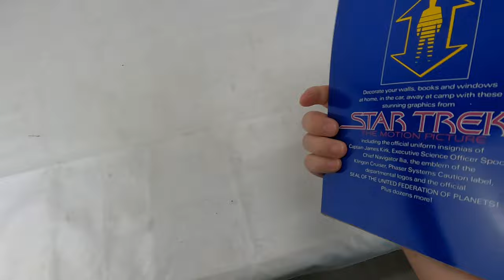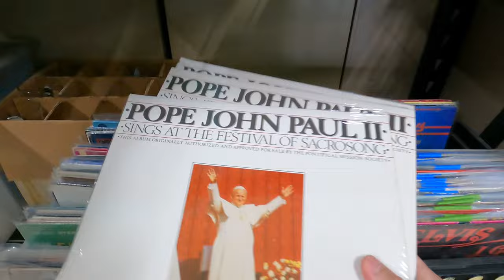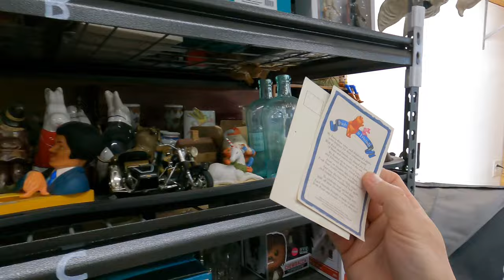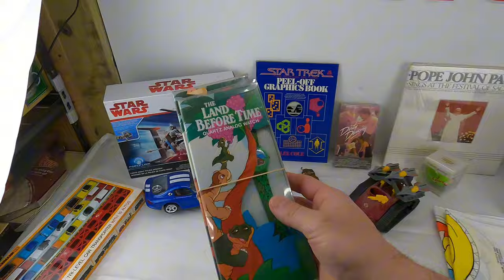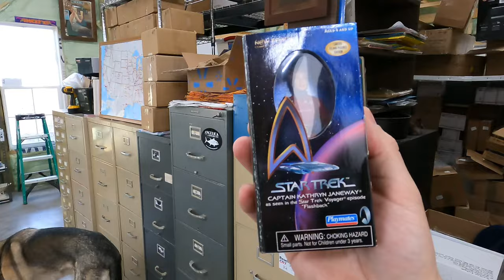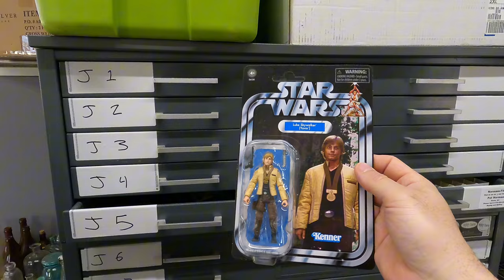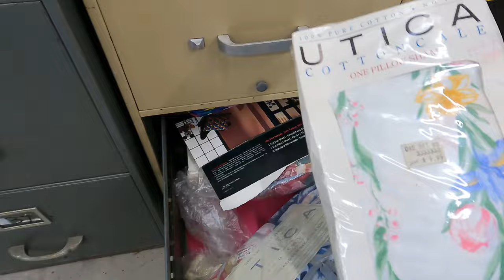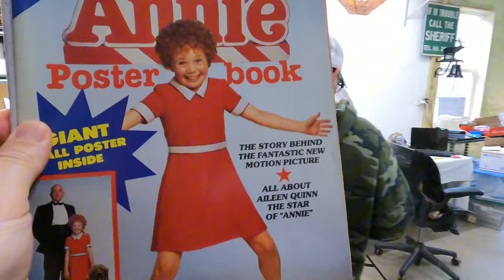Here is What We Sold This Past Weekend on EBay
eBay store